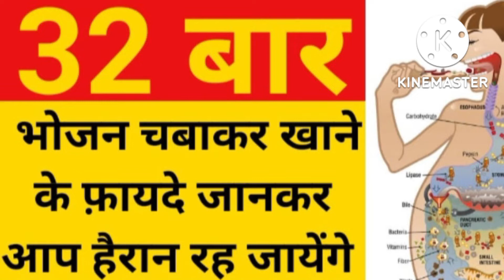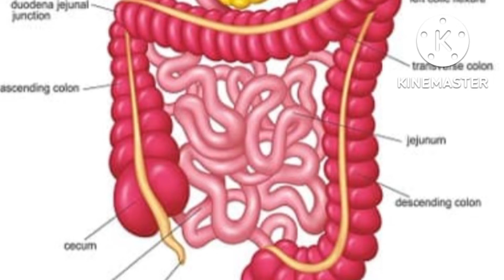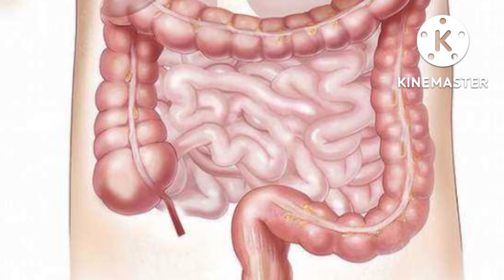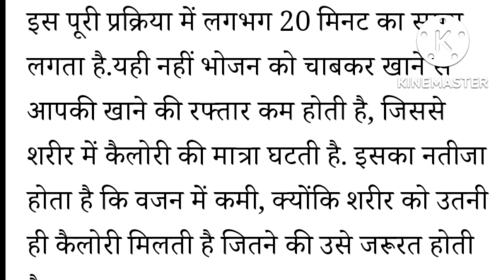खाने को कितनी बार चबाना चाहिए? क्या है 32 बार का फार्मूला /चबा चबा कर खाने के क्या फायदे हैं?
weight loss, savikar bhardwaj, 32 Baar, 32 Baar ka formula, vajan kaise ghataye, वजन कैसे घटाएं इन हिंदी, fat loss, how to lose weight